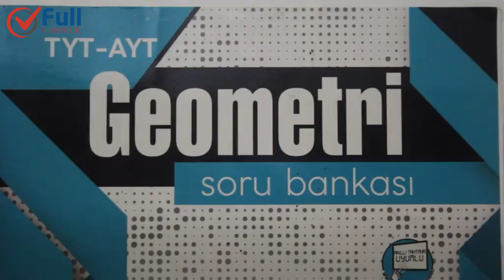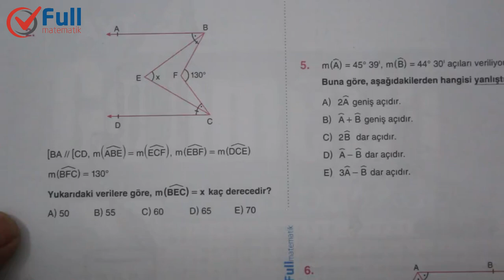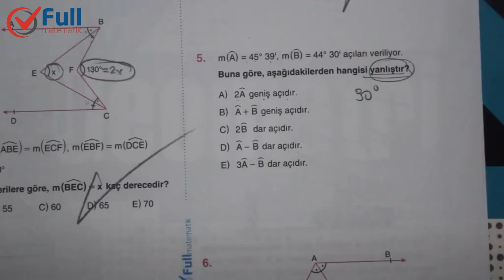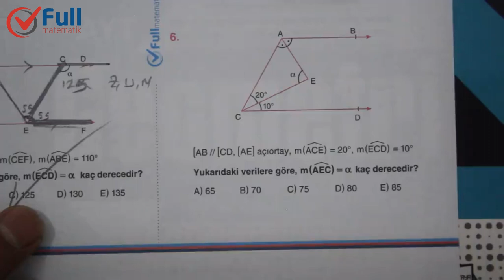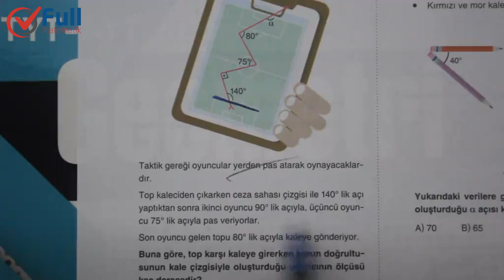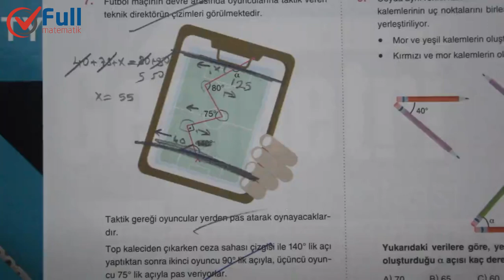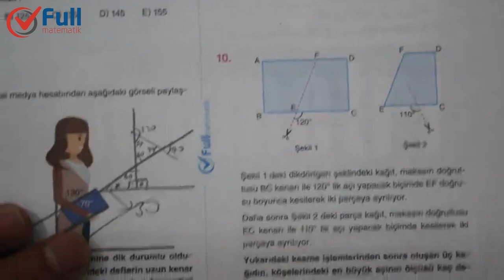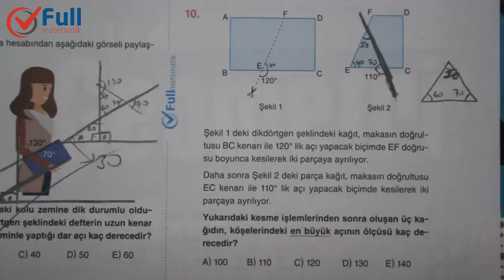GEOMETRİK KAVRAMLAR ve AÇILAR TEST 2 FULL MATEMATİK YAYINLARI 2020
full matematik yayınları geometri soru bankası,
full yayınları geometri,
full yayınları tyt matematik,
full yayınları ayt matematik,
full yayınları çözümleri,
full yayınları geometri çözümleri,
geometrik kavramlar ve açılar soru çözümü,
geometrik kavramlar ve açılar 2020,
geometrik kavramlar ve açılar soruları,
temel geometrik kavramlar ve açılar,
geometrik kavramlar ve düzlemde açılar,
geometrik kavramlar ve açılar tyt,
geometrik kavramlar ve açılar konu anlatımı,
tyt geometri geometrik kavramlar ve açılar,
doğruda açılar,
yeni nesil sorular,
z kuralı,
u kuralı,
m kuralı,